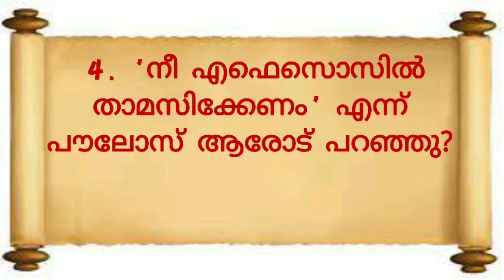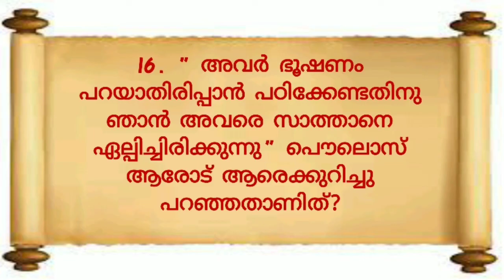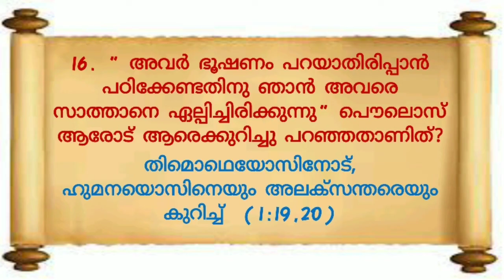1 TIMOTHY 1 MALAYALAM BIBLE QUIZ